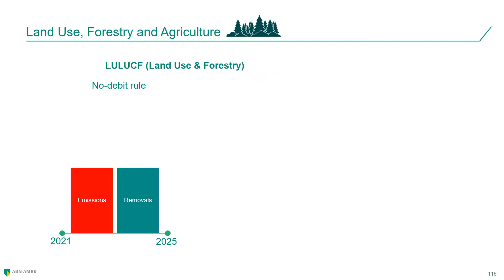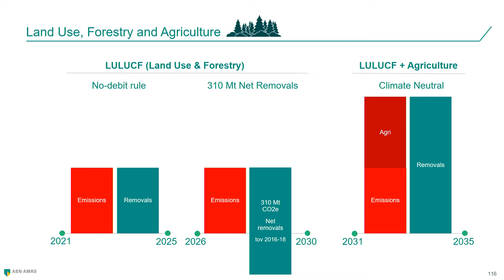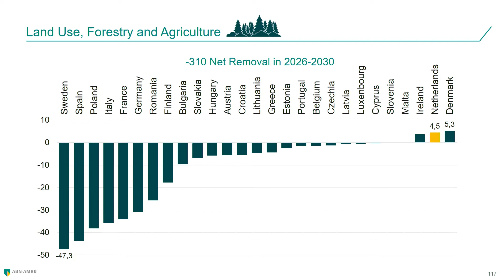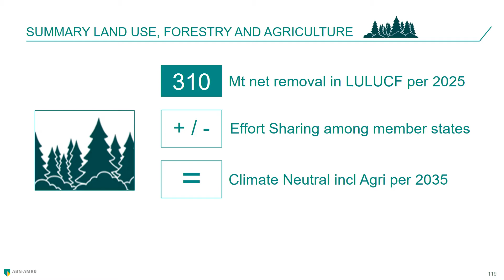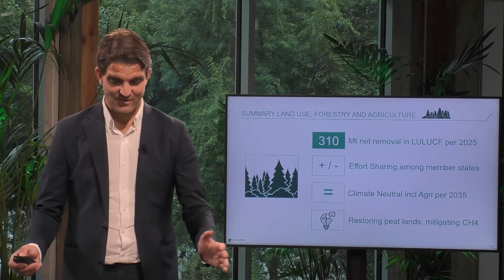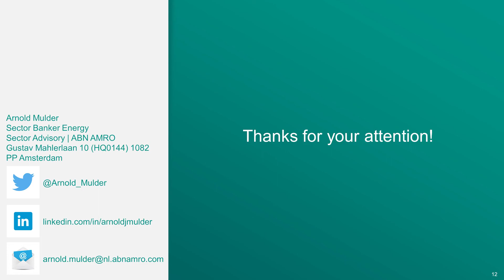EU Green Deal Masterclass [EN] – Land Use, Forestry & Agriculture (11/11)